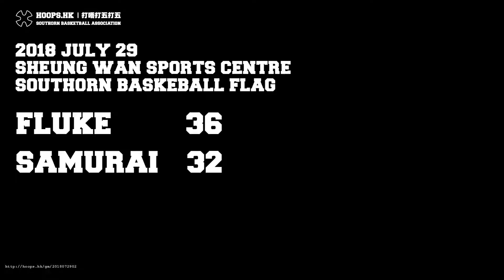2018.07.29 FLK 36, SAM 32 [ Right ]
Southorn Basketball Association - http:/hoops.hk
打唔打五打五